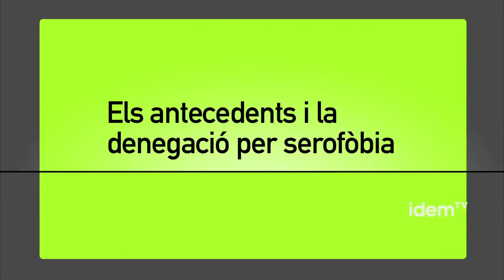Una parella gai acusa a l'Institut Català d'Adopció de fer-los el buit per serofobia i classisme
Subtitulado para a sordos y en español.

Ramon Casas i David Bartolí són parella des de fa més de10 anys i fa gairebé els mateixos que intenten ser també pares. Van haver d'esperar a l'aprovació de la llei del matrimoni igualitari per poder fer una sol·licitud d'adopció conjunta. Amb tot, el 2007 es van trobar amb la sorpresa que els hi van negar la idoneïtat perquè un d'ells era seropositiu. Van guanyar la batalla judicial contra l'Institut Català d'Acollida i Adopció i van aconseguir el reconeixement de la seva idoneïtat. Amb tot, dos anys després encara no han aconseguit tenir el fill que desitjaven i consideren que se'ls està fent el buit fins perquè se'ls caduqui la idoneïtat. Per això, fan denúncia pública i política de la seua situació, segueixen per la via judicial.

Fonts de l'ICAA han indicat a IDEMTV, però, que el període d'espera per aconseguir adoptar és llarg en moltes altres famílies. I assenyalen que, actualment, en aquest cas se segueixen els tràmits com qualsevol altre. Afegeixen que les dades són confidencials i són valorades per un comitè tècnic, i que no poden comentar cap altre cas.

Ramon i David han explicat el seu cas a IDEMTV, i la seua sensació d'impotència.